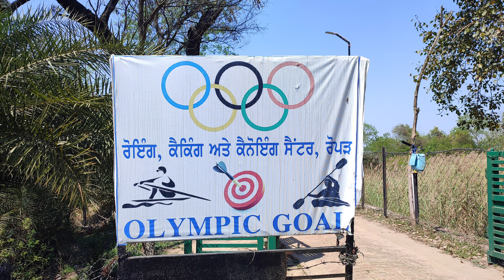ਲਓ ਫਿਰ ਨਜਾਰਾ ਰੋਇੰਗ, ਕੈਕਿੰਗ ਤੇ ਕਨੋਇੰਗ ਸੈਂਟਰ ਦਾ